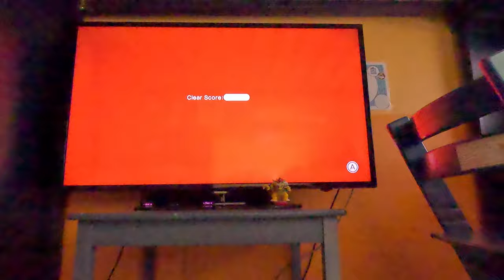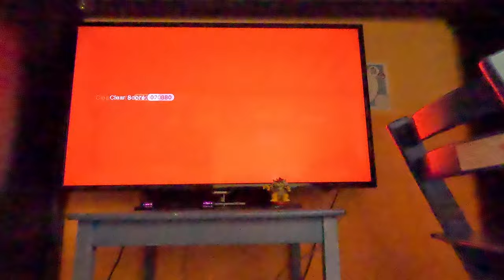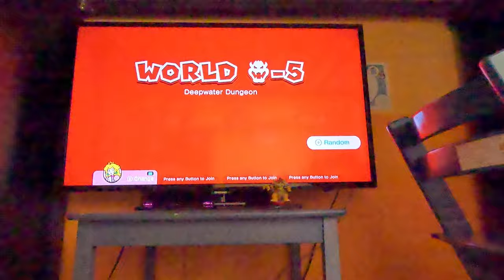(4K60fps) Super Mario 3D World Episode 28 - World 8 (100% Complete, Part 3)